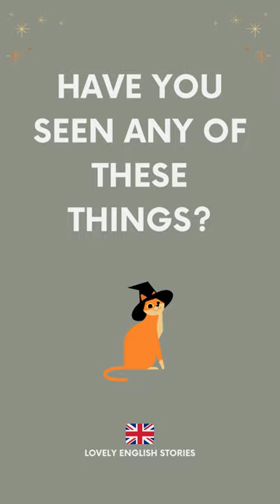Things you might see this autumn | British English Vocabulary | Learn British English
It's almost time for Halloween and the spooky season, so let's go through some things that you might see this autumn! Learn some autumn vocabulary today!

Learn English, words in English, British English vocabulary, British English vocabulary, autumn words, spooky words, Halloween vocabulary, autumn vocabulary